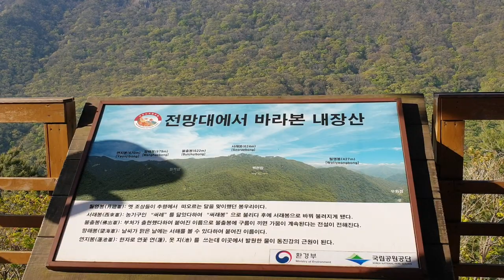비발디의 사계 중 봄 with 내장산의 봄 Vivaldi's Spring at the Naejang Mountain